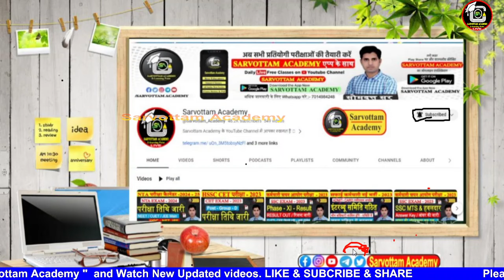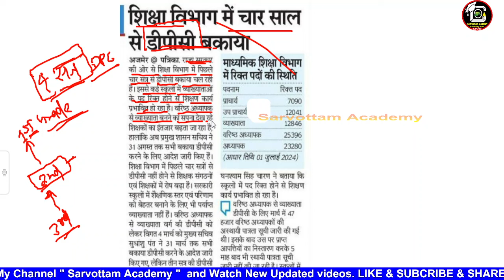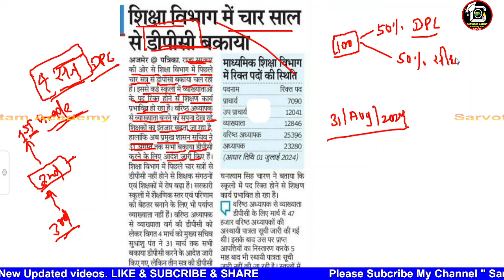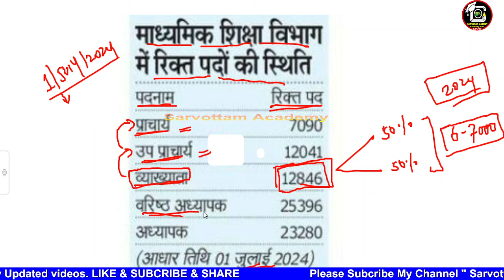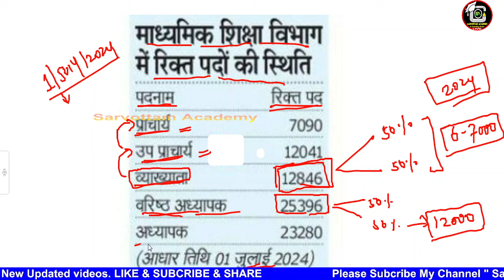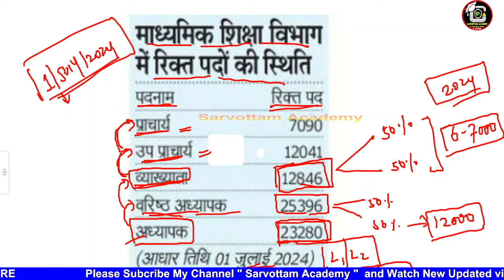RPSC स्कूल व्याख्याता & वरिष्ठ अध्यापक 2024 | Rpsc संभावित पद | Salary/Posts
प्रिय विद्यार्थियों,
RPSC स्कूल व्याख्याता & वरिष्ठ अध्यापक 2024 | बड़ी भर्ती  संभावित पद | Salary/Posts School Lecturer -
rpsc school lecturer new vacancy 2024 notification kab aayega
rpsc school lecturer new vacancy 2024 preparation kaise kare
rpsc school lecturer new vacancy 2024 qualification kya hogi
rpsc school lecturer new vacancy 2024 syllabus kaise pata kare
rpsc school lecturer new vacancy 2024 today
rpsc school lecturer new vacancy 2024 update
rpsc school lecturer new vacancy 2024 vacancy
rpsc school lecturer new vacancy 2024 apply online
rpsc school lecturer new vacancy 2024 cut off kya rahegi
rpsc school lecturer new vacancy 2024 exam date kab aayegi

Nath RPSC School Lecturer 1st Grade Itihas Kala Evm Sanskriti - Pawan Bhanwariya
Pahal Geography (Bhugol) Guide By Bal Kishan Saini,Tikam Chand June 2022 Edition

rpsc school lecturer new vacancy 2024 form kaise bhare
rpsc school lecturer new vacancy 2024 kab tak hoga
rpsc school lecturer new vacancy 2024 apply kaise kare